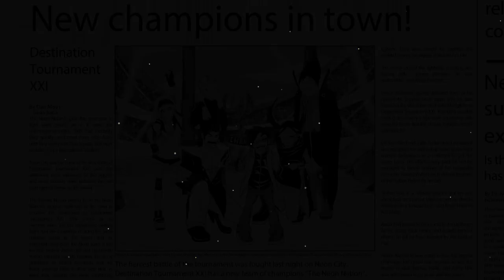Iridescent Volume 1 Manga Teaser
Hey Everyone! We'll be launching a Kick-starter campaign later this year in order to publish Volume 1 of Iridescent. We're excited for our future plans and you can be part of them!

Story: Saymond Blaze
Artist: Pedro Blaze
READ IRIDESCENT
SUPPORT US!